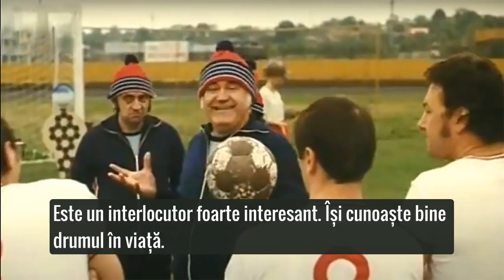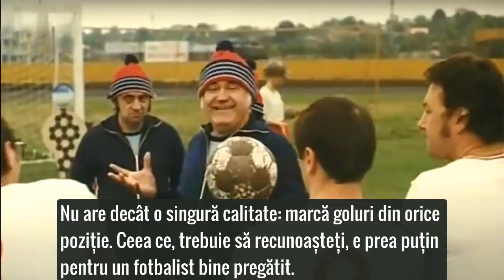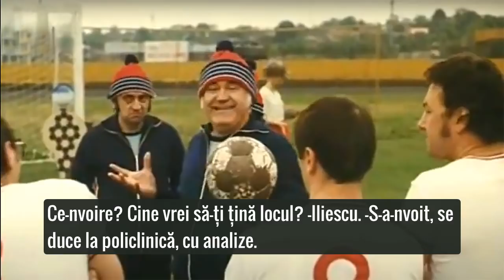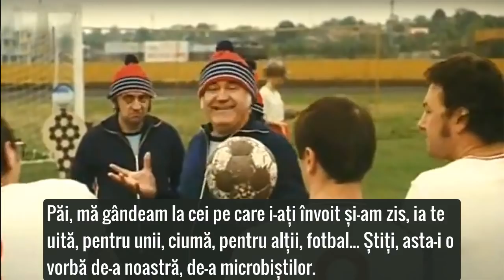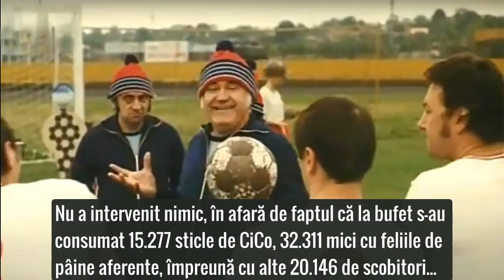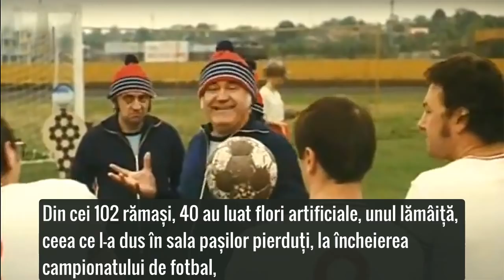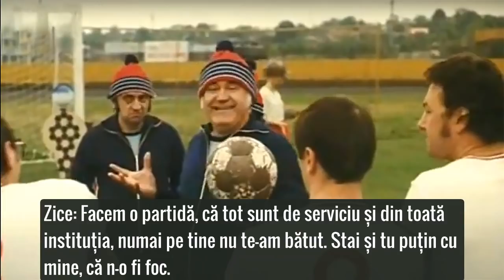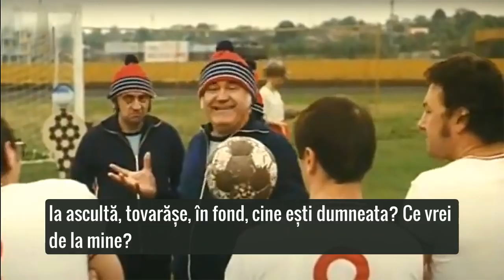UMOR MINUT CU MINUT! cu Dem Rădulescu, Ștefan M.-Brăila 🎭 Teatru Radiofonic Subtitrat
Unda veselă: glume, monologuri și scenete despre fotbal interpretate de Dem Rădulescu, Ștefan Mihăilescu Brăila,  Horia Șerbănescu, Nicu Constantin, Mihai Fotino, Paula Rădulescu, Rodica Popescu Bitănescu, Horia Căciulescu, Sorin Gheorghiu, Mihai Stoenescu.

00:00 Introducere
07:09 Practicarea mai multor sporturi (monolog Dem Rădulescu)
12:59 Dând din coate (monolog Nicu Constantin)
16:11 Echipa mea (monolog Ștefan M.-Brăila)
21:08 Învoire (cu Dem Rădulescu, Ștefan M.-Brăila)
23:09 Legătura la stadion I (Dem Rădulescu)
25:35 Legătura la stadion II (Dem Rădulescu)
27:47 Meci în deplasare (monolog Mihai Fotino)
30:33 Ghiță (monolog Dem Rădulescu)
33:38 Atenție la antrenor (monolog Mihai Fotino)
35:35 Șah
39:23 Jocuri educative (Nicu Constantin, Horia Șerbănescu)

Autori: Alexe Marcovici, Rodica Tott, Viorel Covaci, Manole Pavel, Cornel Udrea, Lucian Sîrbescu.

Votați replicile favorite aici sau menționați-le în comentarii ☕️